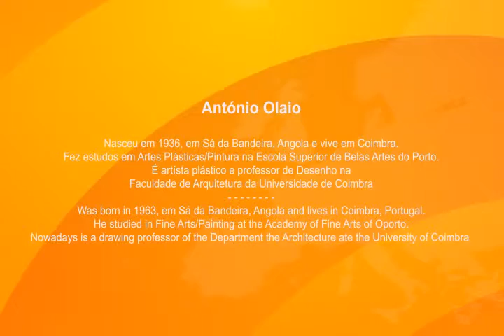15 Microwave TV ANTÓNIO OLAIO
Trabalho de tridimensionalização da obra "Microwave TV" de ANTÓNIO OLAIO executado pelo aluno Daniel Medina, da Escola Secundária José Falcão - Coimbra - Portugal; no âmbito do projecto "Learning Europe by Art" integrado no programa europeu Comenius.

Working a painture in to 3D of "Microwave TV" from ANTÓNIO OLAIO , performed by the student  Daniel Medina, in the Escola Secundária José Falcão - Coimbra - Portugal, under the project "Learning Europe by Art" integrated in the European Programme Comenius.

Les travaux tridimensionel "Microwave TV" de ANTÓNIO OLAIO , géré par l'élève Daniel Medina, de la écolle Escola Secundária José Falcão - Coimbra - Portugal, dans le cadre du projet «Learning Europe by Art" intégré dans l'Union européenne Comenius.